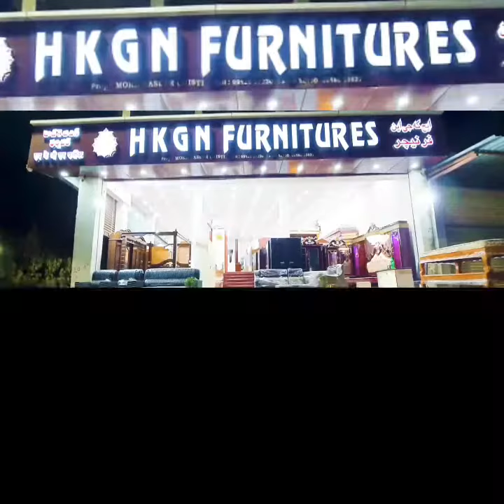Ladkiya Ye Kya Karrahi Hai Dekhiye Puri Video